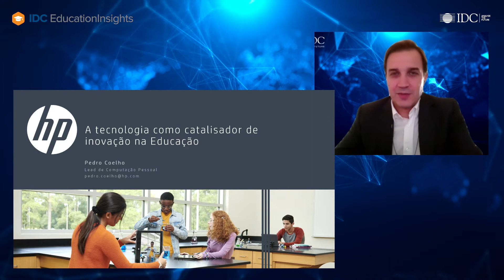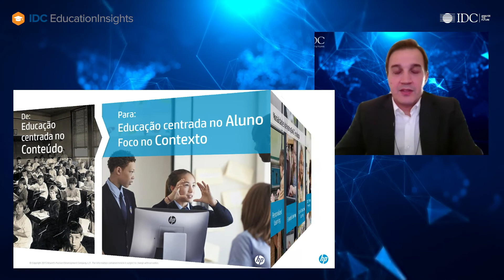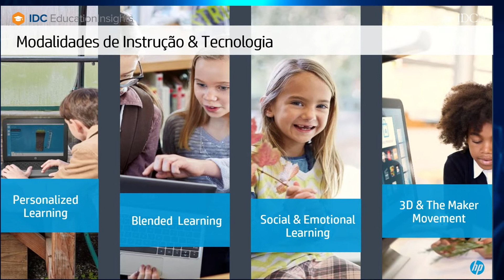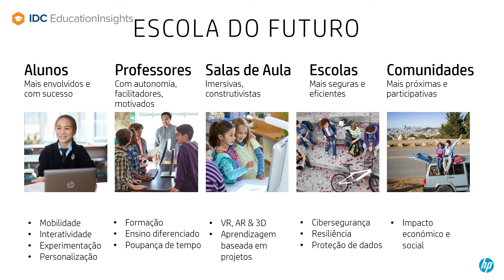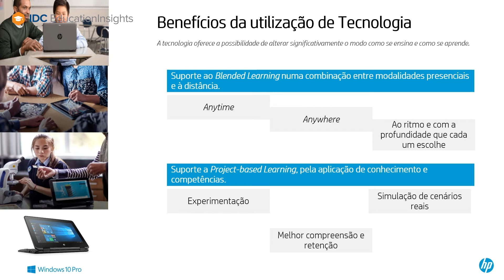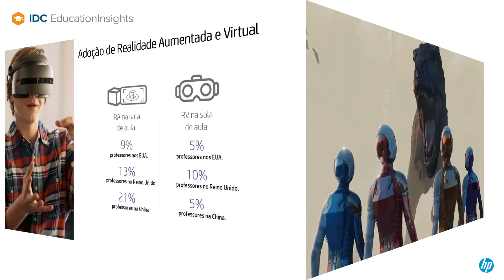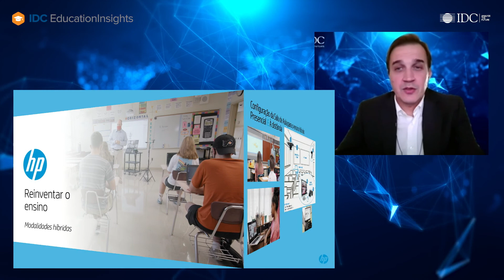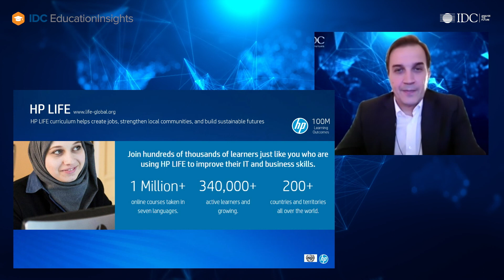IDC Portugal Digital Innovation Connection 2020 - Pedro Coelho - HP Portugal